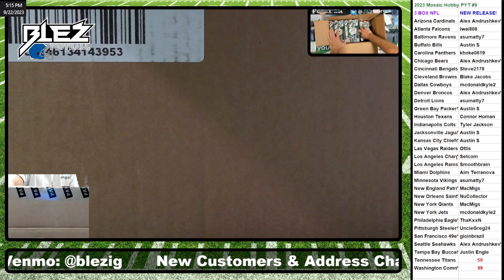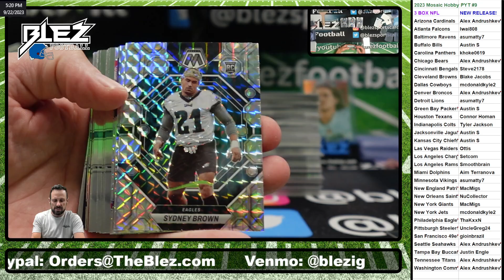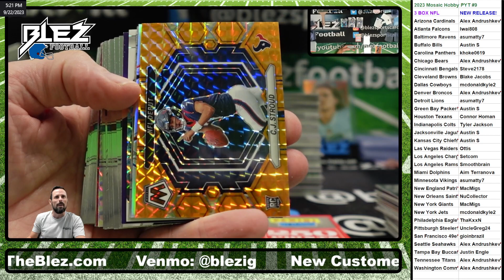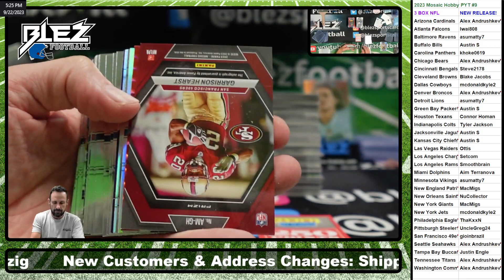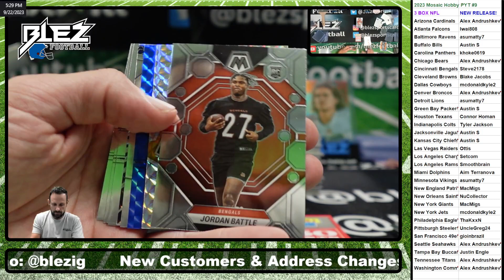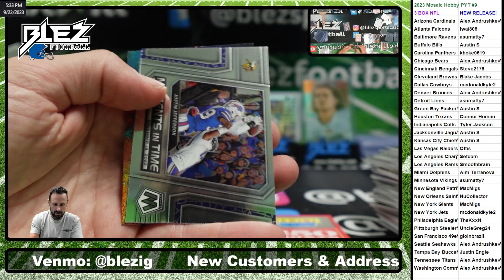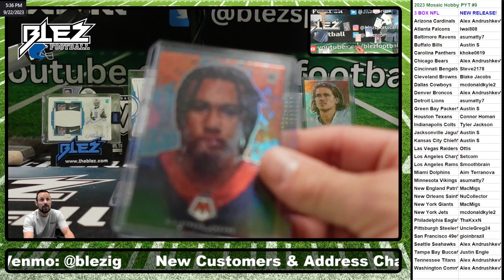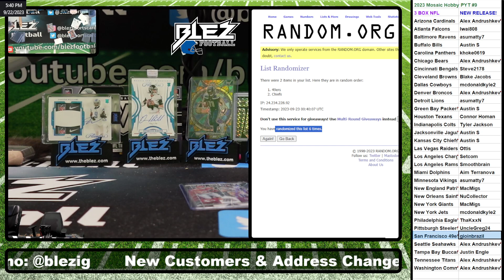2023 Mosaic NFL Hobby 3 Box Break Pick Your Team #9